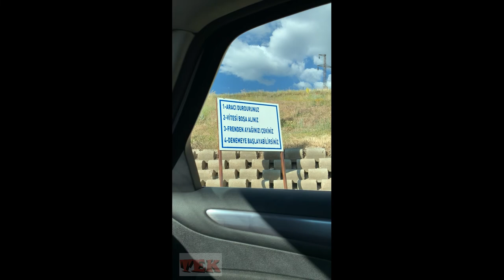Erzurum Abdurrahman Gazi Türbesi Gizemli Yol | Türbe mi? | Manyetik alan mı? | Göz aldanması mı?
Videoda mantık dışı bir şey aramayın arkadaşlar. Göz kesinlikle doğruyu seçmiyor ve aldanıyor. Yer belli gidip bakabilirsiniz, Abdurrahman Gazi Türbesi - Erzurum. Esprisine çekmiştim ve buradan paylaşıyorum.

İlim ve fennin yaşadığımız her dakikadaki safhalarının gelişmesini kavramak ve izlemek şarttır.  ATATÜRK